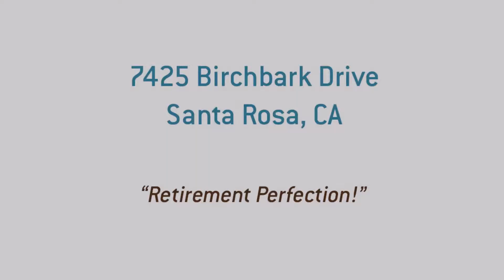7425 Birchbark Drive ~ Oakmont Home for Sale by Trish McLean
Located across from the 14th Green & 15th Tee, this Oakmont beauty offers you updated heaven. With two bedrooms and a den, you have all the room you need to live comfortably along with all of the features you want...including a nice view to the golf course while being safely tucked across the way. This expanded Birch model has an updated kitchen and solid surface counters, stainless finishes, recessed LED lighting, Anderson® patio slider, thermal windows, whisper quiet bathroom fans, and low-maintenance landscaping. All within the vibrant and picturesque community of Oakmont, just about an hour drive from San Francisco in the heart of the Valley of Moon. Tennis, swimming, and golf are right outside your door, not to mention all of the top quality restaurants and wineries just a short drive down the road. Welcome to your retirement perfected!